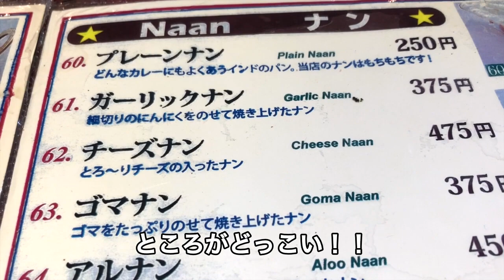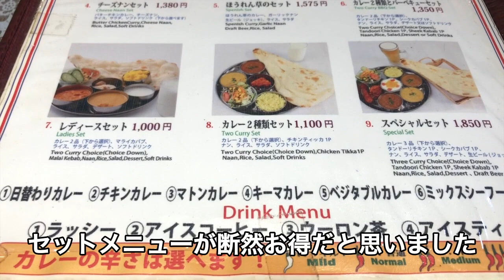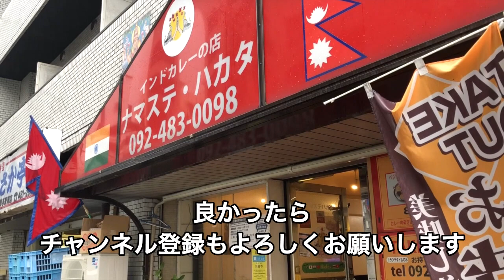【福岡グルメ】インドカレーが食べたくなったらナマステハカタ！ カレー/fukuoka/hakata/博多弁女子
※RINAJYOの楽曲は、iTunes StoreやApple Music他発売中！！
奥本吏菜で検索すると出てくるよ〜♪

（撮影垢）   RINAJYO17
（プライベート垢）　rinajyostyle